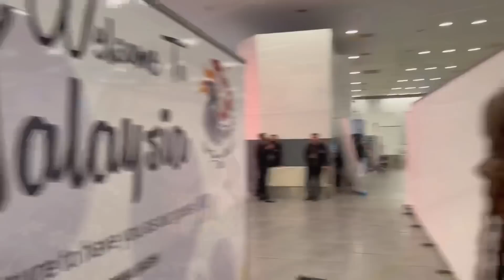SEPERATED FROM MY WIFE First Time in Years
Join us as we navigate the experience of being separated for the first time in 8 years as my wife travels for a short vacation. While we are excited for her to have this much-needed break, it is bittersweet to say goodbye and adjust to being apart. From packing her bags to saying our goodbyes, we capture every emotion and moment of this experience. Watch as we reflect on the strength of our relationship and the importance of taking time for ourselves. This is a vlog you don't want to miss!